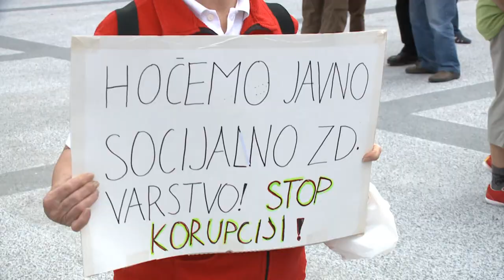Gantarjeva zapuščina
Tomaž Gantar je postal prvi minister za zdravstvo v zgodovini Slovenije, ki je javno spregovoril o korupciji ter lobijih v slovenskem zdravstvu. To je zapisal tudi v svojo odstopno izjavo.